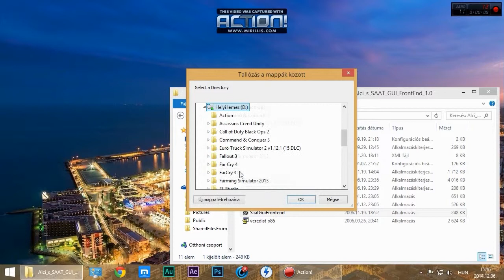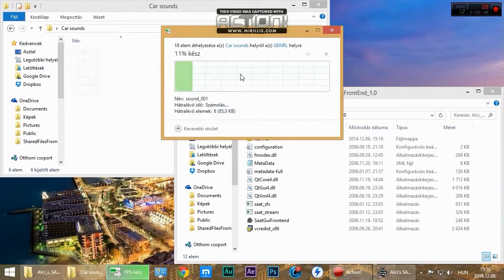GTA San Andreas - járműhang csere / vehicle sound change [RELOADED]